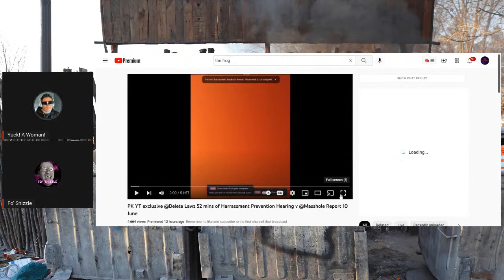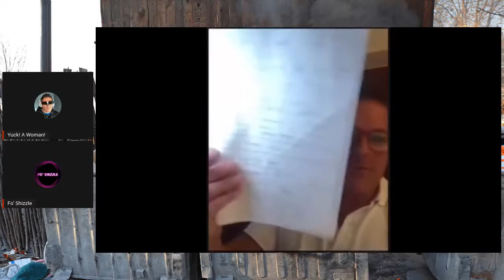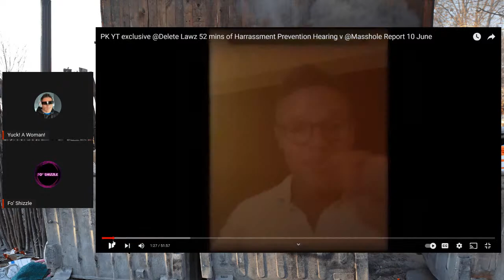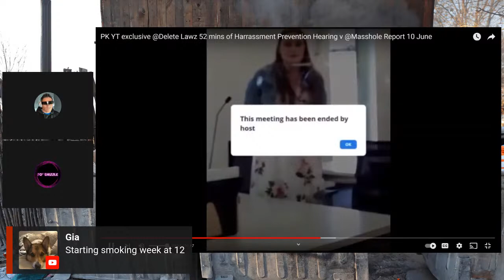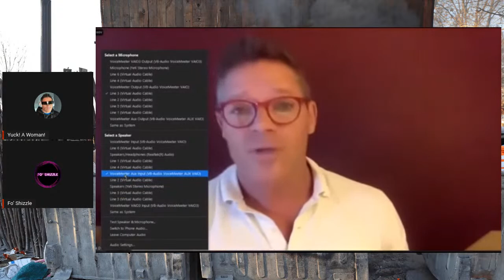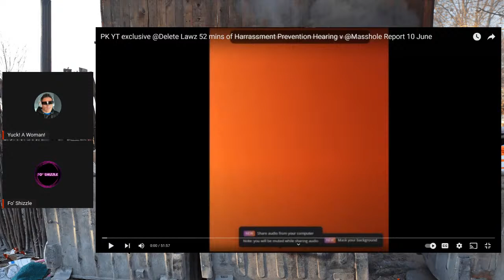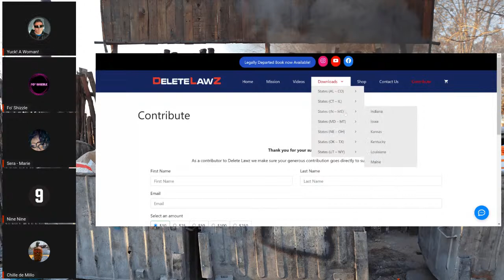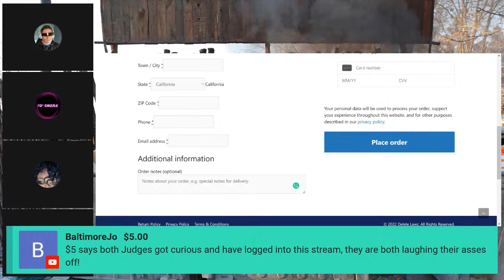The Frog Releases Delete Lawz Unauthorized Recording Of Hearing, Chille Has A New Scam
-Masshole Report LIVE (Sunday Nights @ 7pm EST)
-Thursday Night Throwdown (Thursday Nights @ 8pm EST)